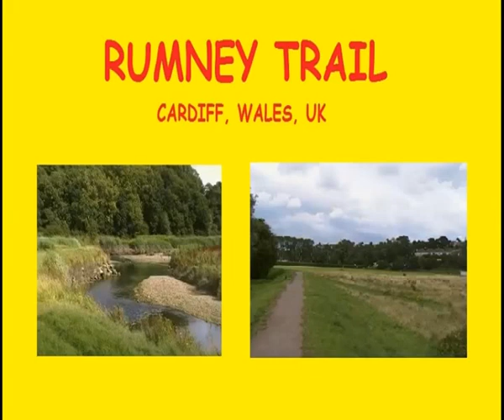Rumney Trail - Cardiff, Wales, UK.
Rumney Trail
Cardiff, Wales, United Kingdom.